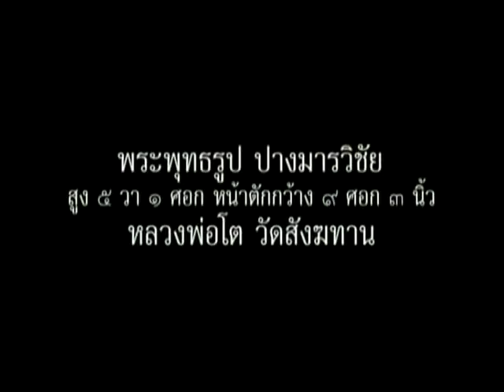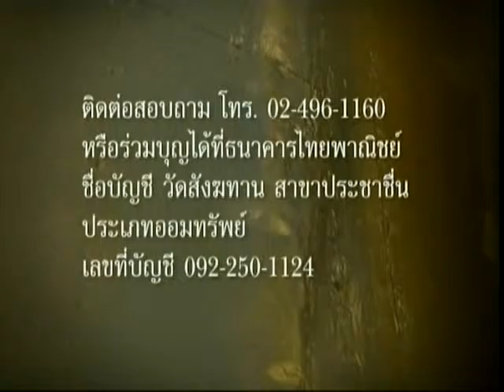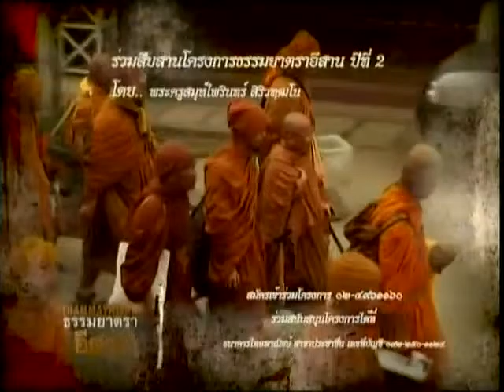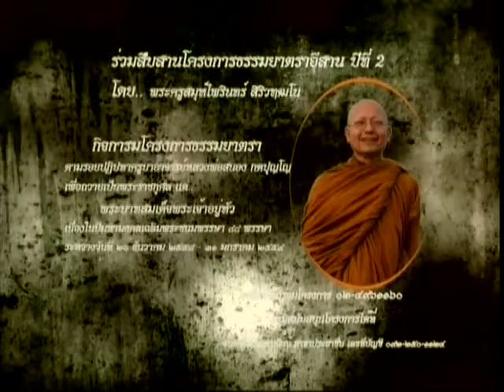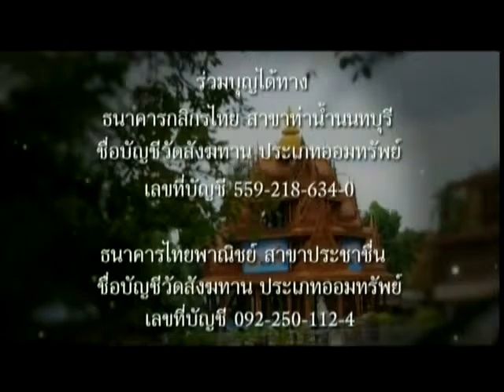วันศุกร์ที่ ๑๘ ธันวาคม ๒๕๕๘ รายการธรรมะสว่างใจ พระครูสมุห์ไพรินทร์ สิริวฑฺฒโน เจ้าอาวาสวัดสังฆทาน